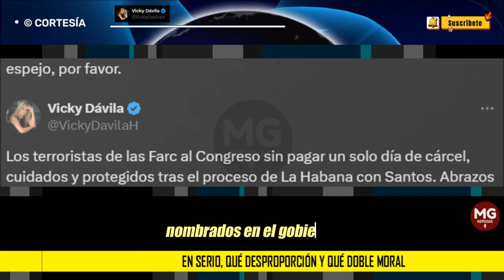"DESPROPORCIÓN Y DOBLE MORAL" 📢 Contundente Mensaje Vicky Dávila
Personas llamadas a juicio nombradas como  funcionarias  del Gobierno Petro. Personas que salieron en grandes escándalos en este gobierno y regresaron sin resolver su situación jurídica.